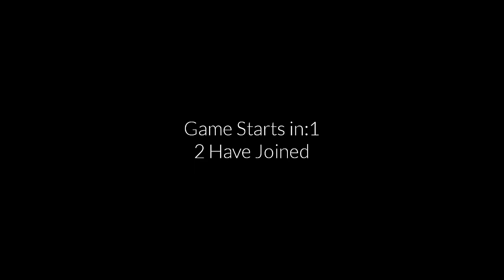Sky : COTL #4 GamePlay Most Beautiful Game | No Comentry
Sky : Children of light #4 GamePlay Most Beautiful Game | No Comentry

Sky : Children of light

In Sky, we arrive as the Children of the Light, spreading hope through the desolate kingdom to return fallen Stars to their constellations. In the kingdom of Sky, you can... - Soar and explore 7 dreamlike realms to uncover the mystery. - Encounter and socialize with like-minded players from around the world.

You will get to see Android / IOS mobile game play on our YouTube channel, and along with this you will get to play mini games in our YouTube shorts.

Sky:ChildrenOfLight | GamingShorts